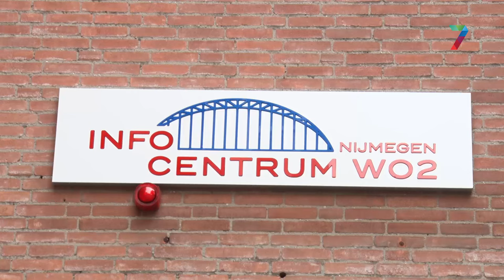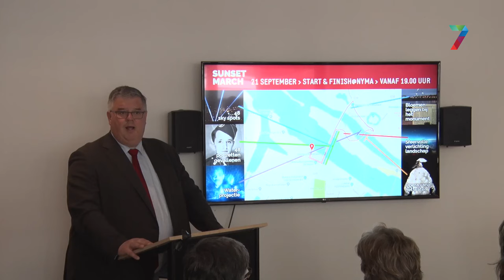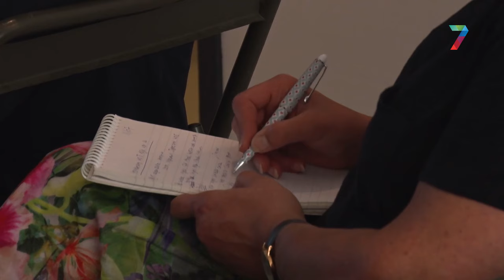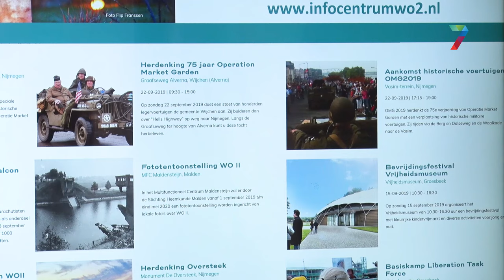Gemeenschappelijke evenementen ‘75 jaar bevrijding Rijk van Nijmegen’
In het Rijk van Nijmegen zullen in september meer dan 100 activiteiten, festiviteiten en herdenkingen te beleven zijn. Het programma is donderdag 11 juli gepresenteerd door de bestuurders van de deelnemende gemeenten.